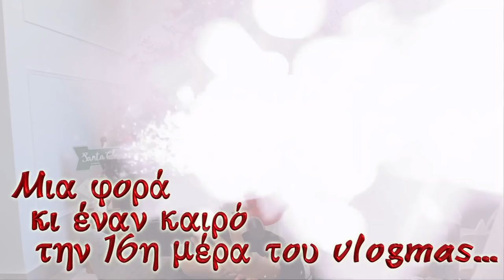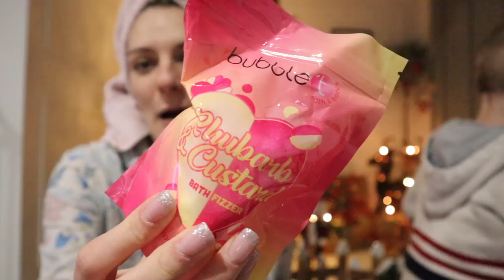Vlogmas day 16! Σε event μετά από μήνες… | Marinelli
◈ Καταστήματα  Ρούχων Elliezet.
Κώστα Βάρναλη 25
Νέα Ερυθραία  TK14671

xoxo
Marinelli ♥